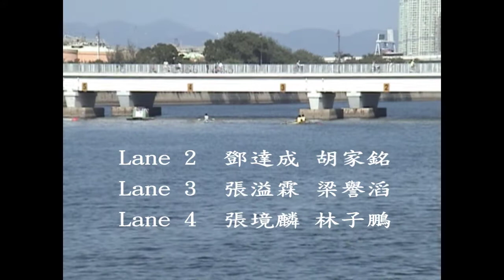2010 HK Youth Rowing Championships_Boy's-U18-2X_Final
2010 HK Youth Rowing Championships
28 Nov 2010
Boy's U18 2X Final